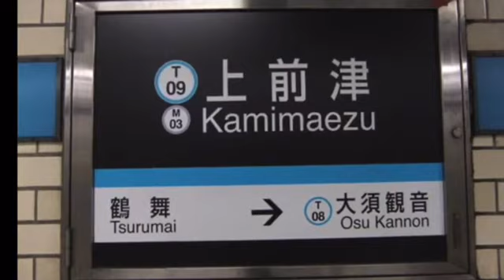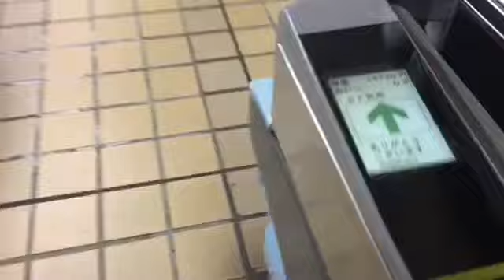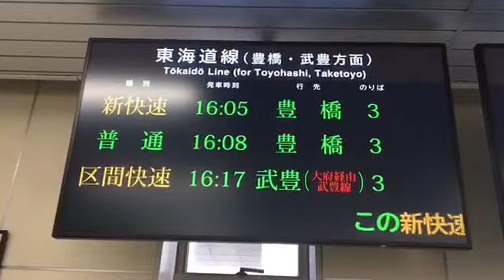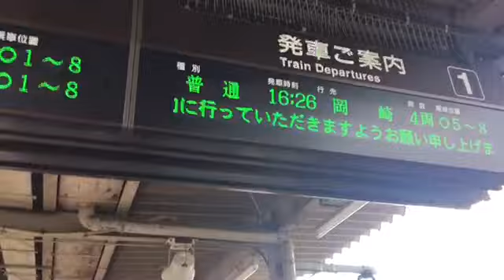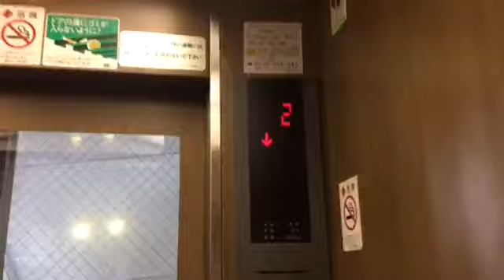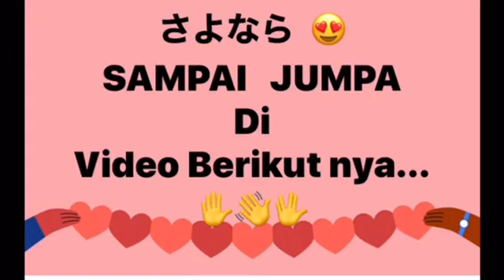Kehidupan di JEPANG, Naik kereta Bawah Tanah Transit Kereta Expres, Pulang Kerumah dari Osu Kanon.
Perjalanan naik kereta Bawah Tanah Transit kereta Expres dari osukanon Nagoya kerumah, dgn shi-kun yg baru pertama kali naik chikatetsu.
Sangat berkesan. 👍
Vlg.34
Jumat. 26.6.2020